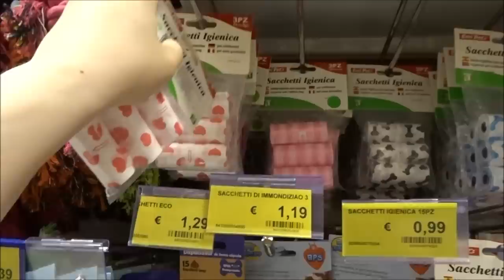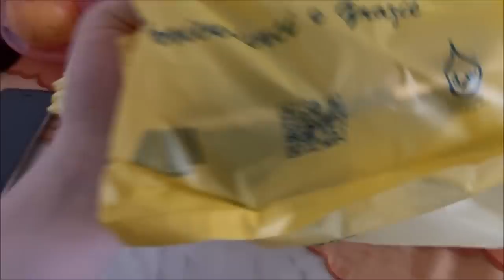CI SIAMO PREOCCUPATI PER TE // VLOG // Robertina